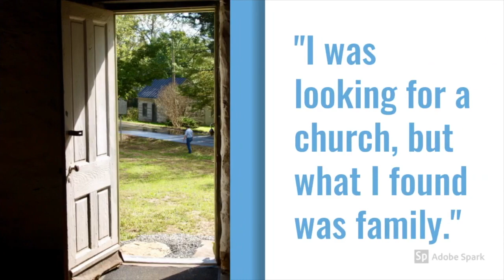5-31-20 Somebodies are Nobodies!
This is the worship service for Faith Baptist Church of Northern Macomb in Metro Detroit, Michigan.

Do you ever struggle with asking for help? Do you wonder if you are failing if you do? What if I told you can't be a part of the kingdom if you don't?

Our Address:
59024 Romeo Plank Rd.